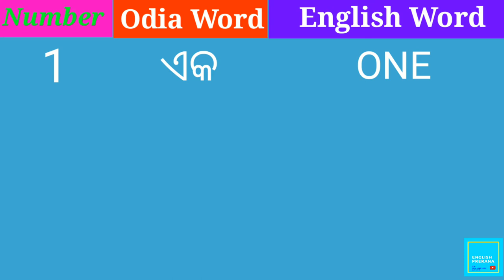English Numbers in odia | English word | 1 to 10 | English Prerana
Hi friends
Here in this video you will learn about english number system with english word and odia word.